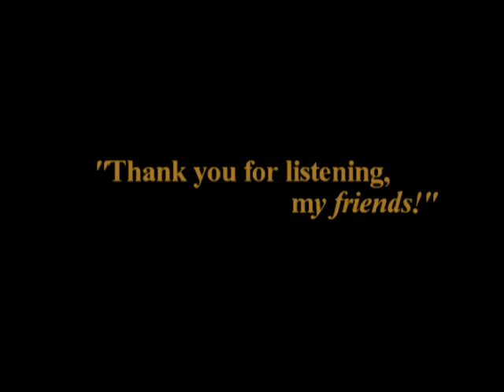YOUR EYES - La BOUM 2 (Instrumental version by Victor Cobra)